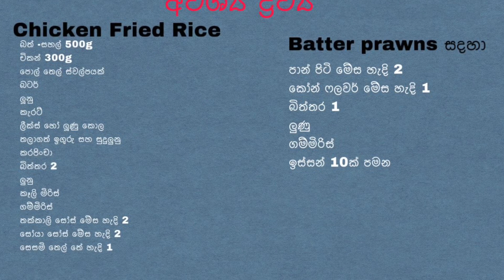චිකන් ෆ්‍රයිඩ් රයිස් කඩේ රසට ගෙදර තියෙන දෙයින්|Chicken fried Rice|Battered Prawns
Hello everyone!!!

This video is about making a Chicken Fried Rice and a side dish of Battered Prawns. It's recipe that everyone can try with the home ingredients. Try this and let me know your ideas.